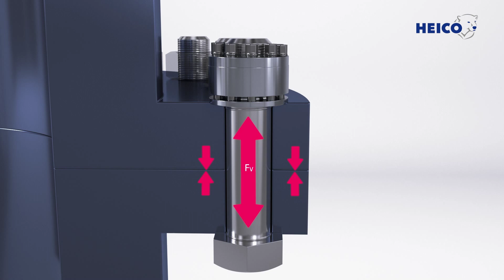HEICO-TEC® Tension Nut • Functional Principle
The HEICO group, based in the town of Ense in Westphalia, Germany, is a family-owned business with a long tradition.
The company has been working passionately in the field of fastening technology since 1900. HEICO operates internationally with multiple company sites strategically located throughout the world. The group offers the highest degree of technical support and individual testing options.

For a secure joint with a HEICO-TEC® tension nut, no electric, hydraulic, or pneumatic tools are needed. All you need is a torque wrench.

The HEICO-TEC® tension nut is unique in the fact that the pretension force of the large main thread is distributed to many smaller pressure bolts. Because the pressure bolts are smaller, a conventional torque wrench can be used to achieve the correct pretension force.

This eliminates the need for complex, bulky, or heavy tools and makes securing large bolted joints more convenient and easy.